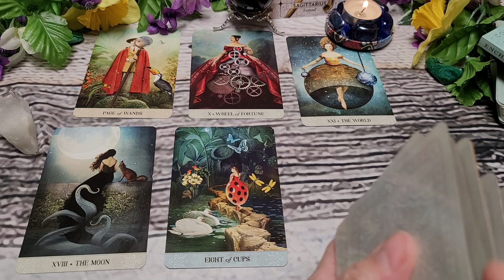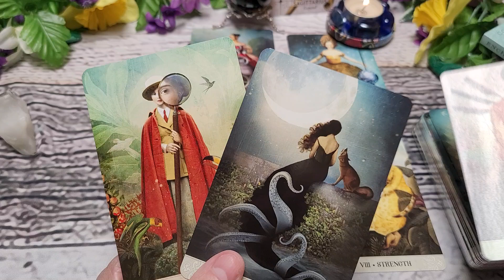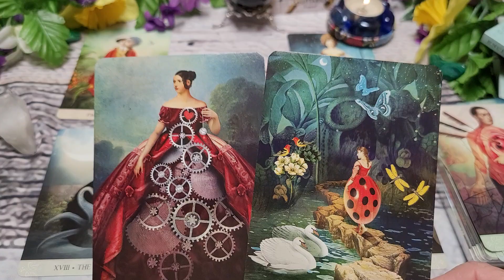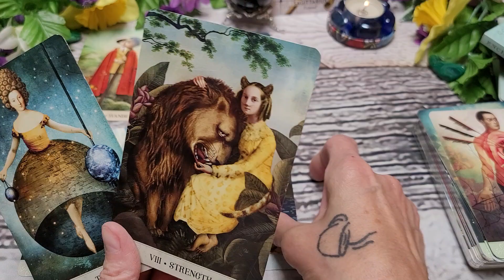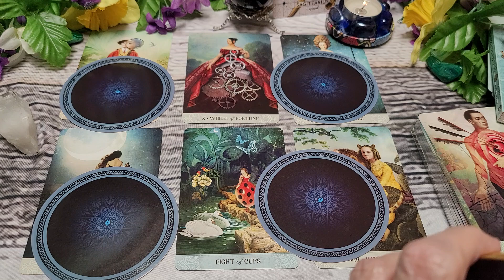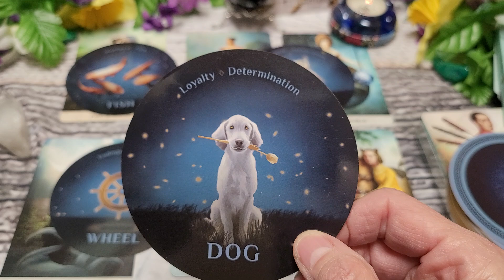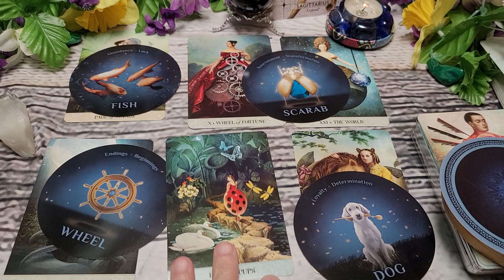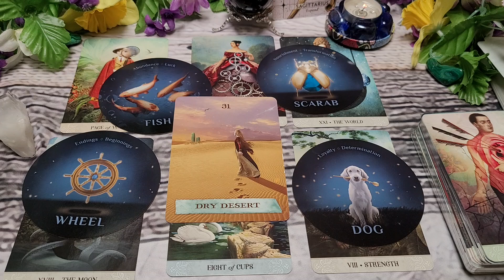♐️ SAGITTARIUS ~Adapt to THRIVE! Answers are DEEP within!/August Tarot Card Reading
Health/Career/Finance /Love
Welcome Sagittarius to Forest for the Trees Tarot and to your August 2024 Tarot and Oracle card  reading. This is a general tarot and oracle card reading and will not resonate with everyone.  Checking your moon and rising signs may give you more information and guidance if needed. I would love to hear if this tarot reading resonates with you and how.
xo~Rudi

Decks Used:
Coffee Cup Oracle